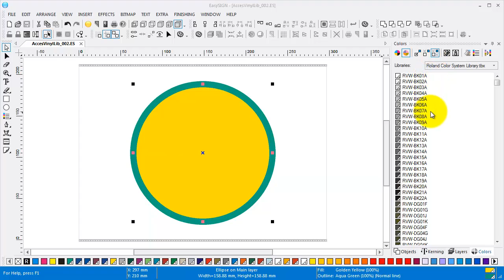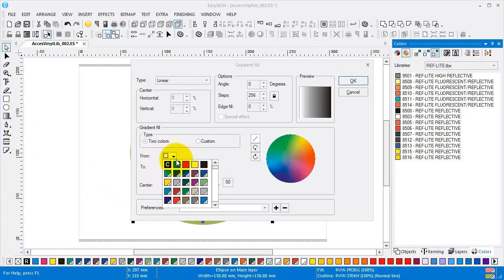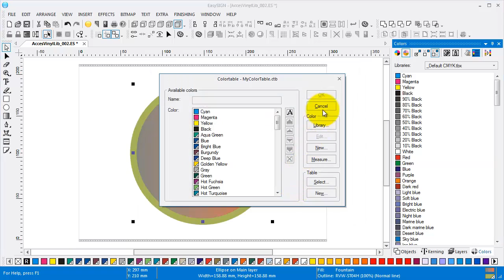Instant access to every vinyl library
Select any vinyl library you want to use in the color docker. Creating a custom color library from your worksheet is instantly accessible in the color docker. Apply colors by click, double-click or Drag & Drop. You also have the possibility to set any vinyl library as the active color palette.